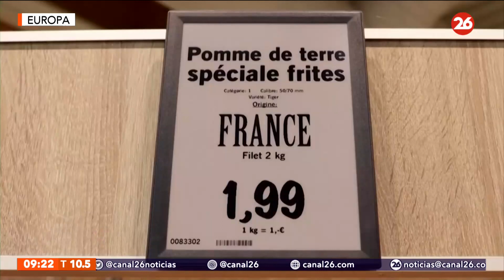Europa: pronostican recesión en la eurozona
👉 El riesgo de una recesión ha alcanzado su nivel más alto desde julio de 2020 a medida que crece la preocupación de que una restricción energética en invierno provoque una baja en la actividad económica.